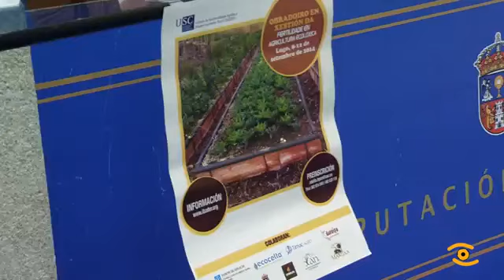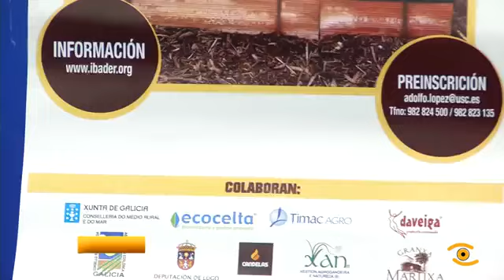Obradoiro de xestión da fertilidade na agricultura ecolóxica